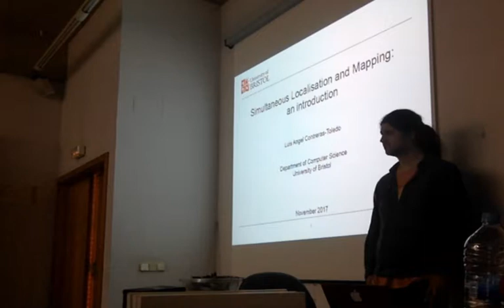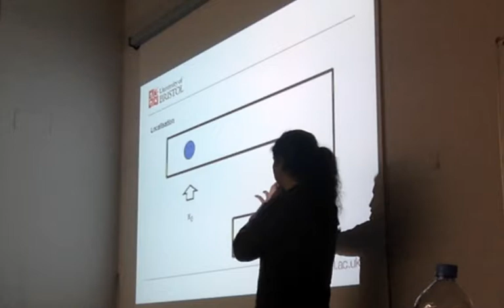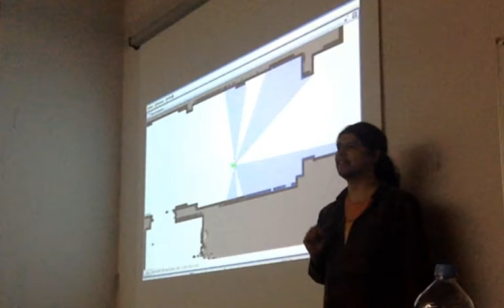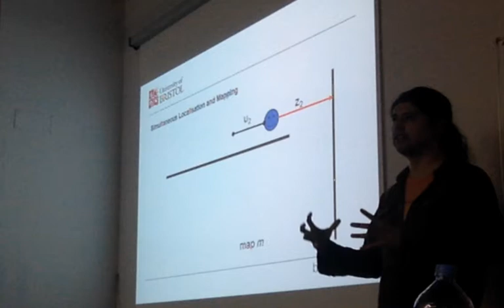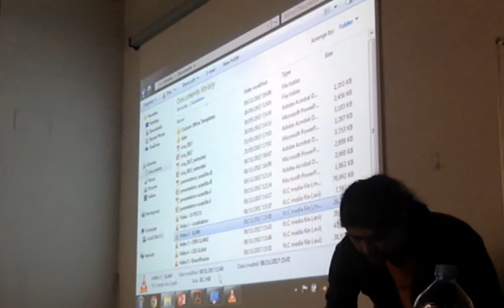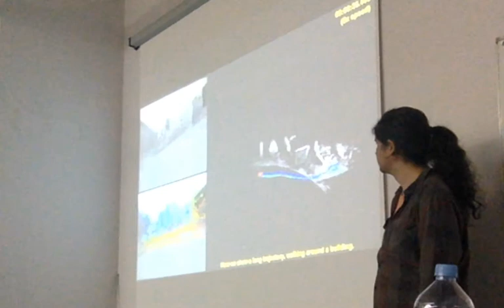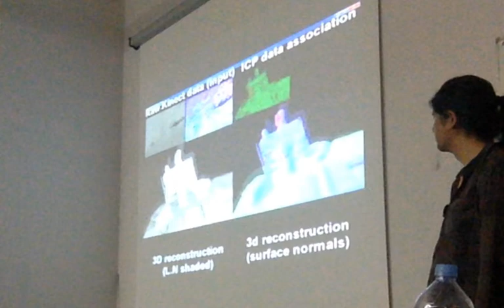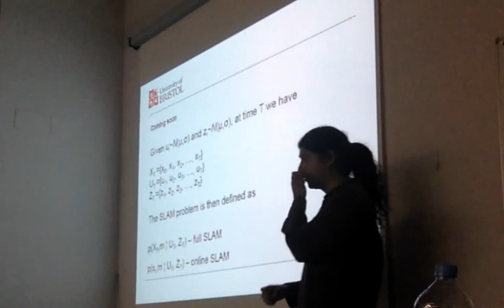Point Cloud Compression_ Visual SLAM (Luis Angel Contreras)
I am Luis Contreras. I obtained a PhD in Computer
Sciencia in the University of Bristol and the Master
in Electrical Engineering in the National
Autonomous University of Mexico. My main
research area is focused on robot manipulation
and navigation and I have been developing
algorithms to such aim. Those algorithms have
been presented and tested in several international
conferences and competitions such as ICRA,
IROS, and the RoboCup.
Talk abstract
Although in the many years of work in the
Simultaneous Localisation and Mapping (SLAM)
problem several mapping and localisation
frameworks and systems have been developed,
map representation is still core to their operation
for the vast majority of these works. Taking into
consideration the task to be performed, "beautiful"
models (e.g. dense and textured point clouds) are
not necessarily the most "useful". Map
representations should be generated to maximize
the response to a specific task or tasks rather than
for graphical amusement.
In our work, the task to be performed takes great
significance at the moment of generating a map
based on its future use. In particular, this research
explores the camera relocalisation problem as a
measurement of usefulness and then builds a
whole argumentation on map construction around
it. Even though relocalisation is the chosen
performance criteria, a number of different
information layers are proposed and evaluated --
namely, the descriptor information's relative
entropy, map-feature occupancy grid, and the point
cloud's geometry error.
In this talk, I will introduce the concept of SLAM
and show some of the state-of-the-art solutions. At
the end of the talk, I will show you our approach to
the problem where we include the task in the
mapping process.